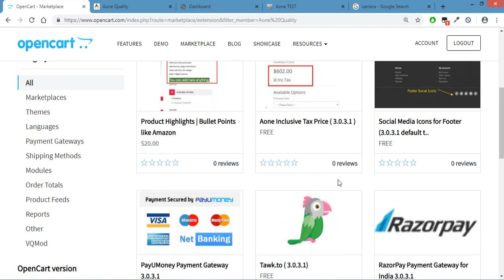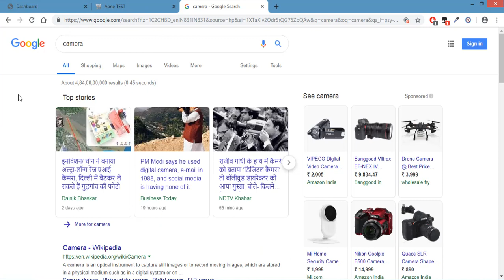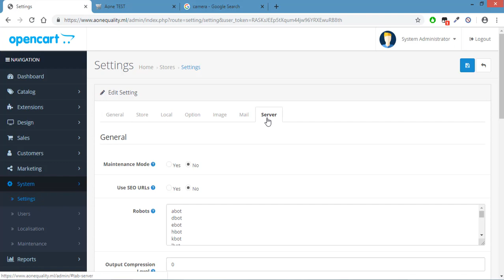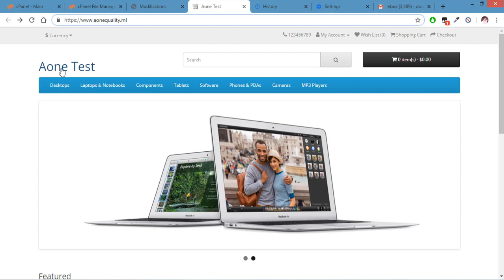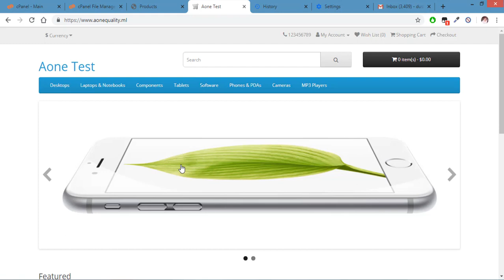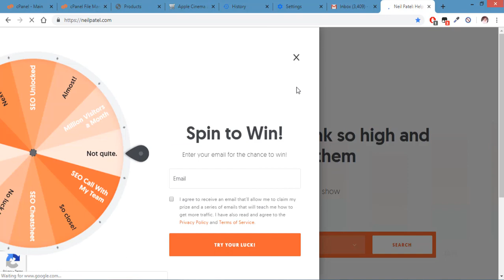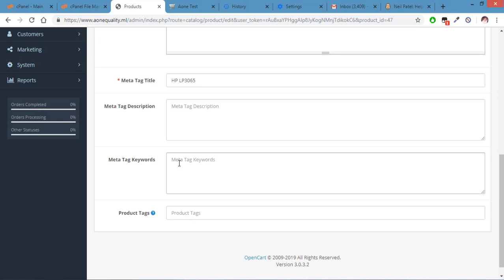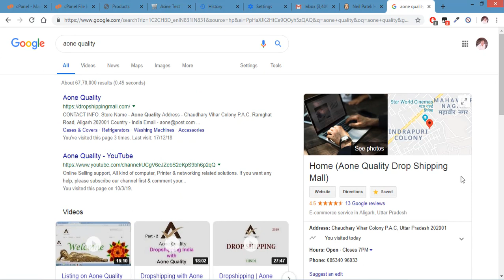SEO OpenCart Website | Keywords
This video is about opencart SEO & keywords in HINDI

path="catalog/controller/startup/seo_url.php"

earch - elseif ($key == 'path') {

add position="before

} elseif ($data['route'] == 'common/home') {
     $url .= '/';
     unset($data[$key]);